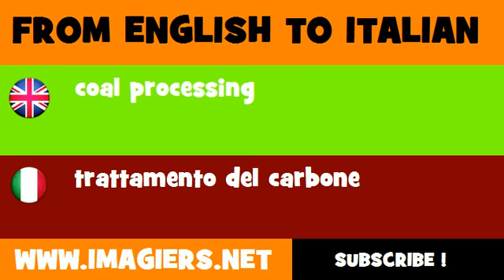How to say coal processing in Italian